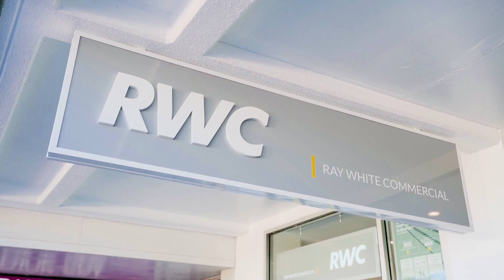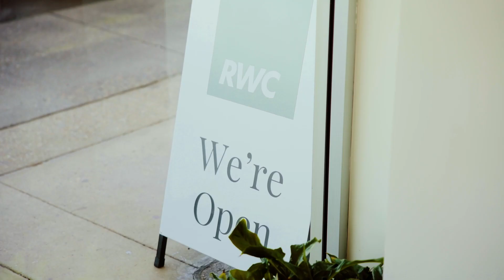RWC Bayside - EOFY 23/24 Wrap-Up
RWC Bayside would like to thank all our valued clients for their continued support as we present the Bayside FY24 wrap-up.